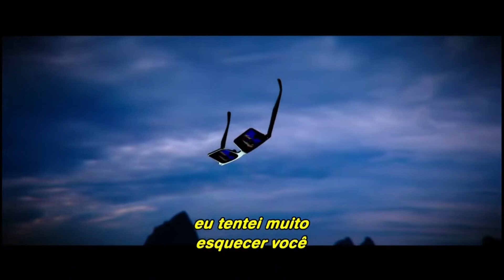Muse - "Madness" Live from Simulation Theory Film [Legendado HD]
Muse "Madness" ao vivo do filme "Simulation Theory Film" da banda Muse
Recorded at The O2 Arena, London, England (2019)
Film Release date: 17 August 2020

"Algorithm" (Alternate Reality version)
"Pressure"
"Drill Sergeant" / "Psycho"
"Break It to Me"
"Pray (High Valyrian)" (adaptação de Matthew Bellamy)
"Thought Contagion"
"Uprising"
"Propaganda"
"Madness"
"The Void"
"Dig Down" (Acoustic Gospel Version)
"Mercy"
"Take a Bow"
"Prelude" / "Starlight"
"Algorithm"
"Metal Medley" (Trechos de "Stockholm Syndrome", "The Handler", "Assassin" e "New Born")